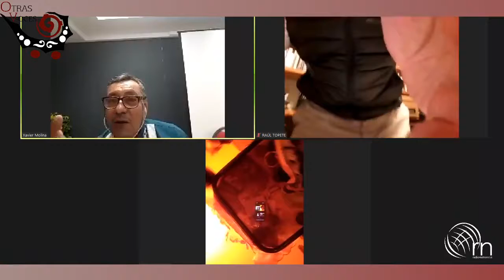Otras Voces. EL FEMINISMO Y LOS FEMINISMOS EN MÉXICO Y SU PAPEL EN LA 4T